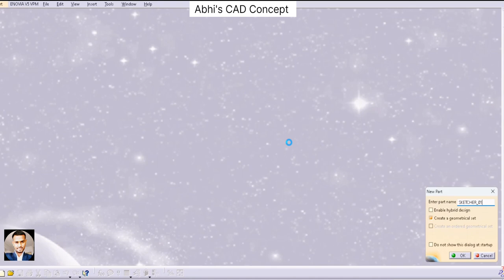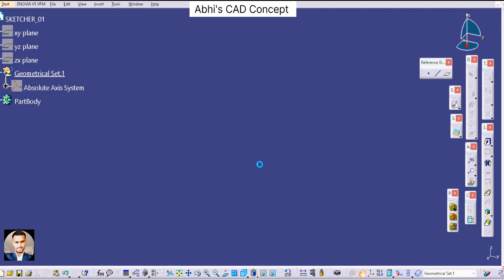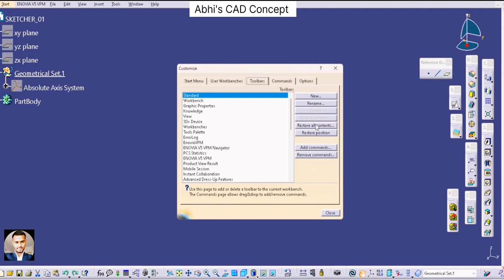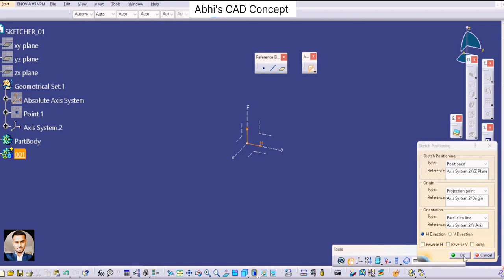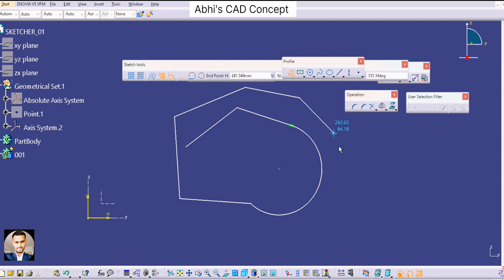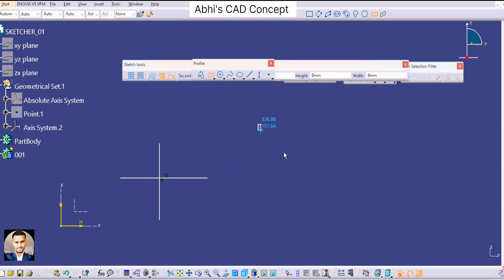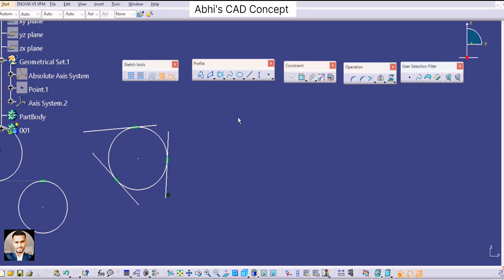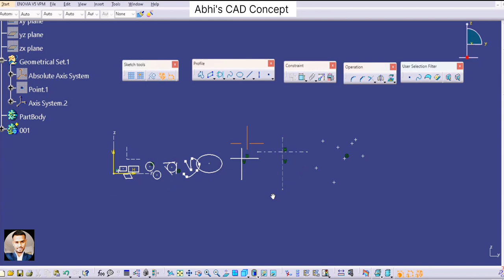CATIA TUTORIAL SKETCHER PART -01. Abhi's CAD Concept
CATIA cad concept

CATIA tutorial
Aircraft design
Aerospace technology
CATIA_V5/V6
CATIA aerospace tutorial
Engineering software
CATIA for beginners
Aerospace industry
CATIA aerospace design
Aerospace CAD modeling
CATIA aerospace engineering
Aerospace design software
CATIA aerospace projects
CATIA aerospace modeling
Aircraft structure design
CATIA aerospace tools